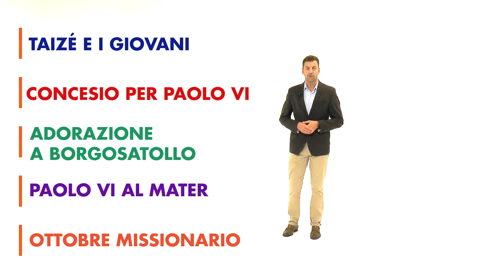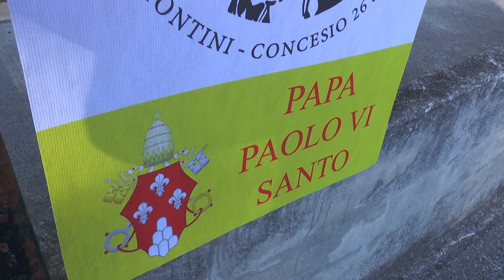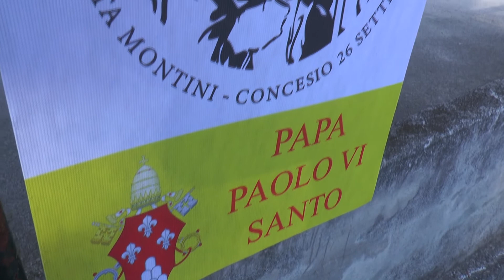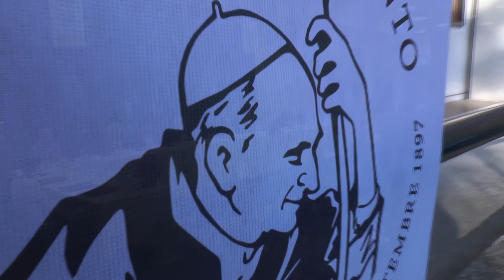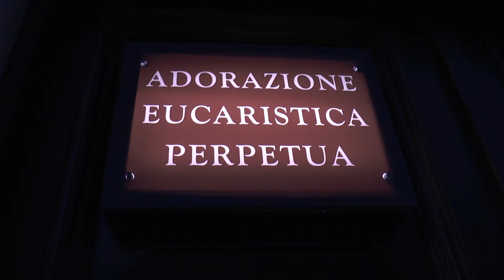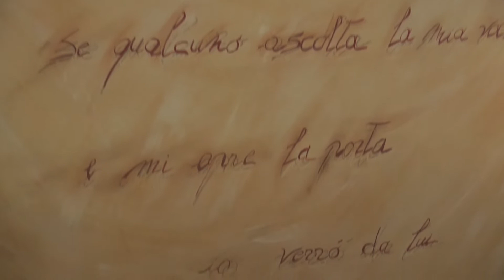Buona Notizia I 07.10.18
Guarda il magazine televisivo della diocesi. Puntata n. 1405